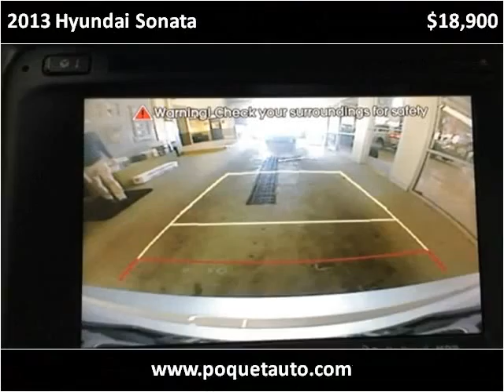2013 Hyundai Sonata Used Cars Lakeville MN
This 2013 Hyundai Sonata is available from Poquet Auto Lakeville.